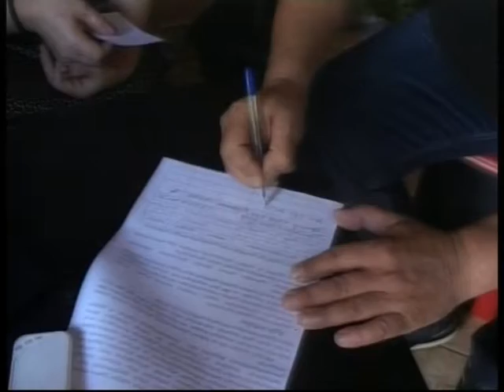KURSORI 30 08 13